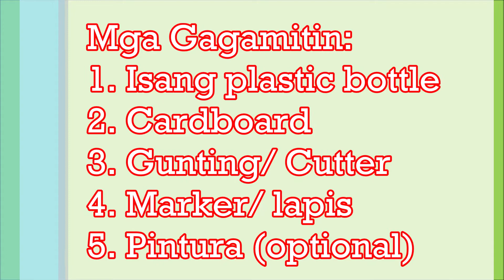DIY AIRPLANE IN JUST 5 MINUTES │RECYCLE │SCIENCE 5